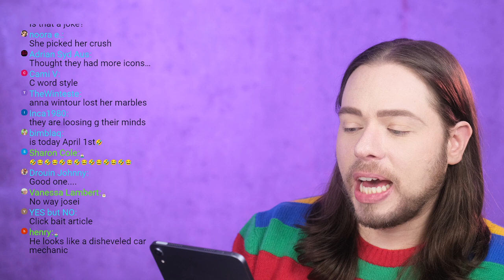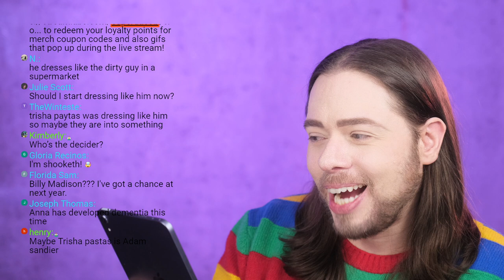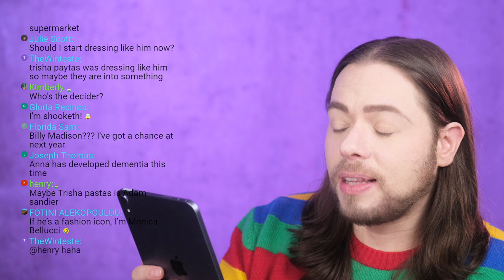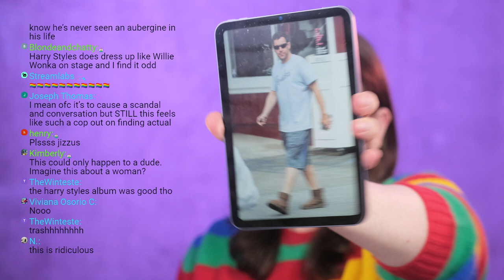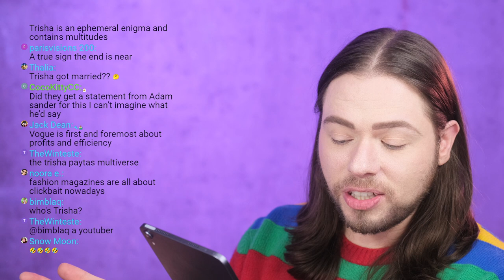VOGUE Picks Fashion ICON of the year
VOGUE Picks Fashion ICON of the year! I hope you enjoy this video!